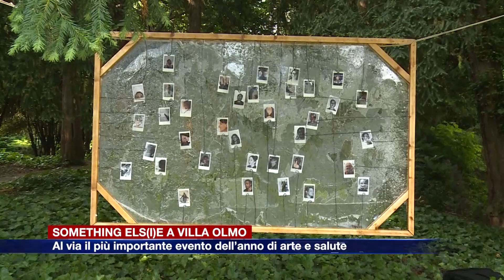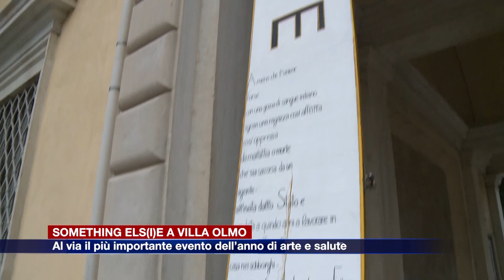Etg - Something Els(I)E a Villa Olmo: al via il più importante evento dell’anno di arte e salute